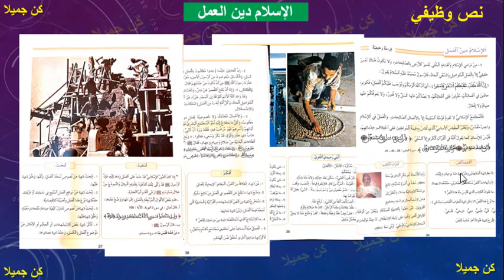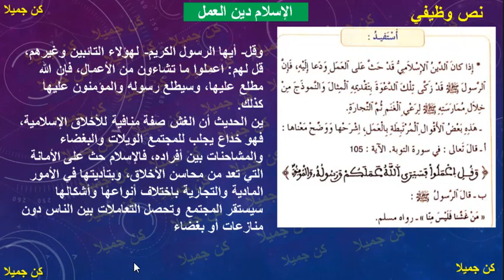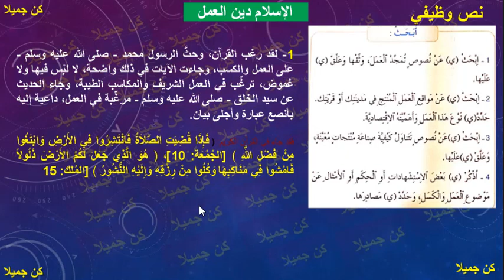الإسلام دين العمل 34و35و36و37 المفيد في اللغة العربية الأولى إعدادي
كن_جميلا _KONJAMILAN
أفصح الناطقين 42و43 قصيدة شعرية المفيد في اللغة العربية الأولى إعدادي
إنه من أهل الجنة 28و29و30و31 المفيد في اللغة العربية الأولى إعدادي
أول صبي أسلم نص تطبيقي 26و27  المفيد في اللغة العربية  الأولى الإعدادي
الإسلام دين التسامح نص قرائي 31و32و33و34 المختار في اللغة العربية
السلوك القويم 24و25 المختار في اللغة العربية الأولى إعدادي
نص خطبة الوداع 16و17و18 المختار في اللغة العربية الأولى إعدادي
جمع التكسير 30و31و32 مرشدي في اللغة العربية الثانية إعدادي
ما أجل محمداً 41و42و43 مرشدي في اللغة العربية الثانية إعدادي
الإسلام  دين التسامح 25و26  مرشدي في اللغة العربية تطبيقات الثانية إعدادي
معاملة المسلمين لغيرهم 27و28و29 مرشدي في اللغة العربية الثانية إعدادي
من خطبة الرسول 19و20و21 مرشدي في اللغة العربية الثانية إعدادي
المحمدية 28و29و30 الأساس في اللغة العربية الثالثة إعدادي
ثمرات التقوى 26و27 الأساس في اللغة العربية الثالثة إعدادي
كليم الله المختار في اللغة العربية
جميع فيديوهات المختار في اللغة العربية الأولى إعدادي
المجرد والمزيد والميزان الصرفي 12و13و14و15 المفيد في اللغة العربية الأولى إعدادي